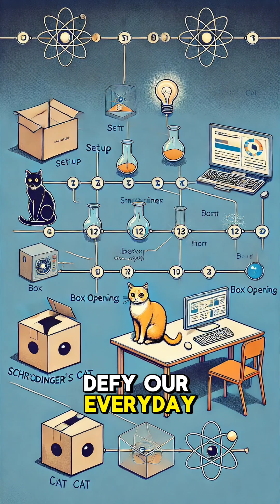What Is Schrödinger’s Cat? Quantum Theory Explained!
Can a cat be both alive and dead? 🐱📦 Dive into the fascinating world of Schrödinger’s Cat, a famous thought experiment that explains the strange principles of quantum mechanics, like superposition and the observer effect.

📌 What You’ll Learn in This Video:

What is Schrödinger’s Cat?

How does it relate to quantum superposition?

Why observation changes reality in quantum mechanics.

This video simplifies one of the most mind-bending concepts in physics, making it fun and easy to understand!